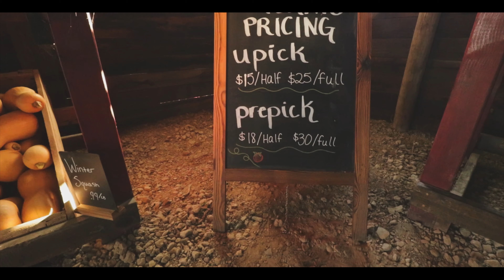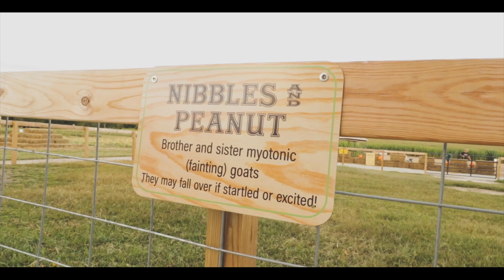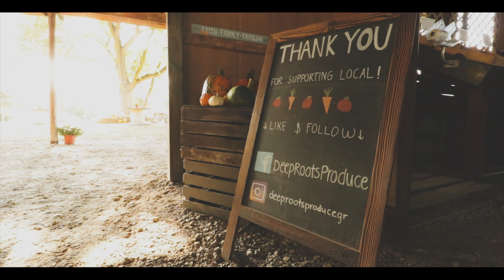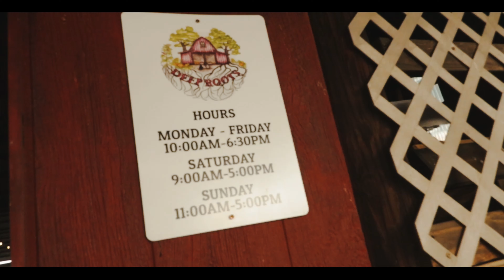Michigan Farm | 4K Drone Sunset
Deep roots produce, located in Caledonia at the 4-way stop at 84th St. and Whitneyville. Can't miss it, right on the corner. Great staff, great food and fun activities for the family. Be sure to check them out before they close for the season. You can also follow them on Facebook, Deep Roots Produce.

Gear used:
Canon t6i - wide lense
DJI inspire 1 pro
DJI bumblebee v2 with air unit /crossfire rx with a hero7 black with Nd filter
Taranis X9d+

michigan sunsets honey pumpkins farm